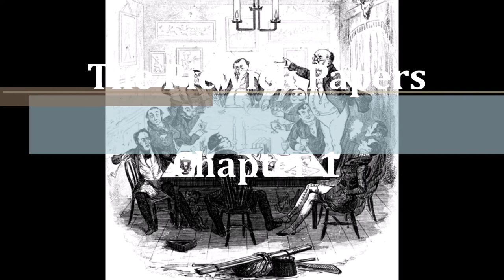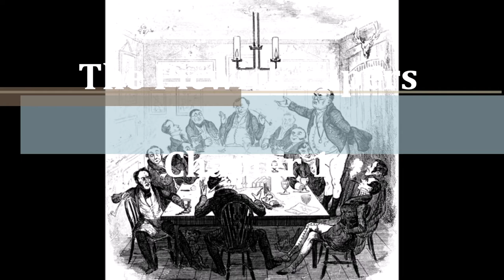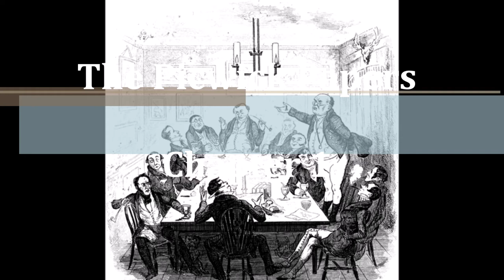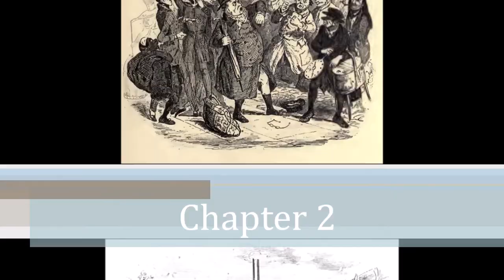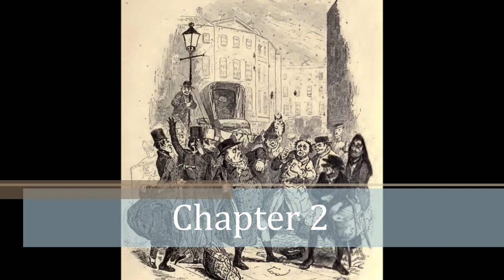The Pickwick Papers; Chapters 1 - 2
WELL IT'S ABOUT TIME!!

Join the Pickwickians as they launch upon their greatest adventure - friends become enemies, enemies become friends, and horses become tittlebats